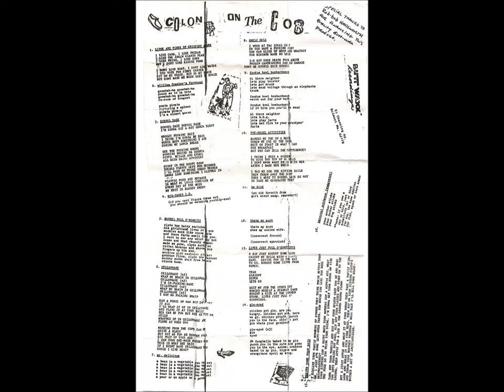Colon on the Cob demo tape 1991?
1. Liphe and Times of Grizzley Adams
2. William Frawley's Forehead
3. School Daze
4. Mis-Taken I.D.
5. Barrel Full O'Monkies
6. Cellophane
7. Mr. Delicious
8. Smeli Deli
9. Fondue Bowl Bombardment
10. Pre-Skool Activities
11. Be Kind
12. That's My Aunt
13. Life's Just Full O'Surprises
14. Pie-Eyed
15. Easier Done Than Said
16. Parental Guidance (Suggested)